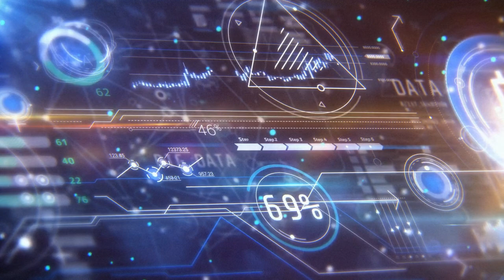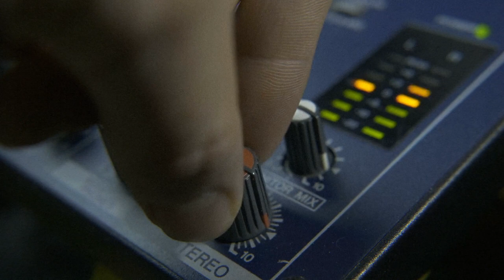Announcement Album "Future Sounds"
Announcement  Album "Future Sounds" by @freakytank89